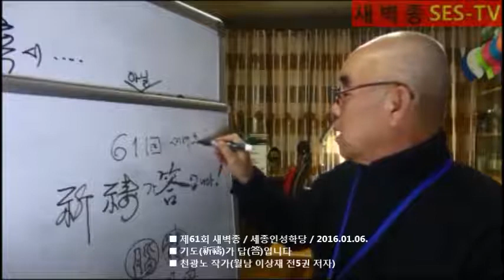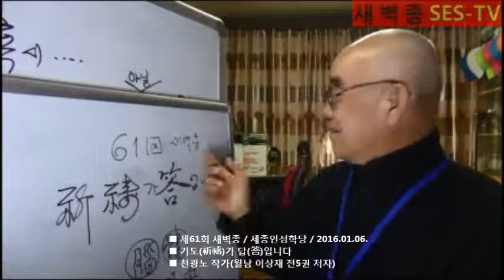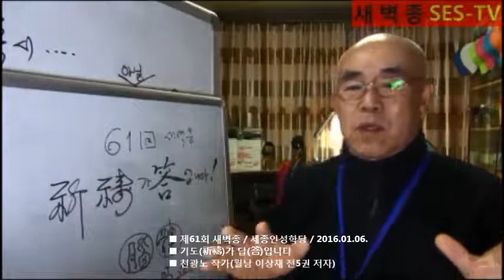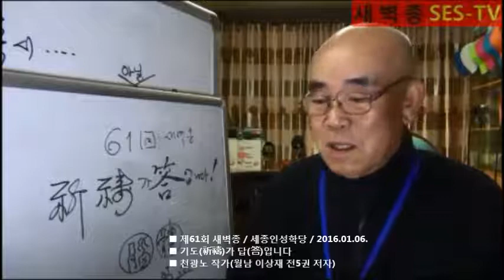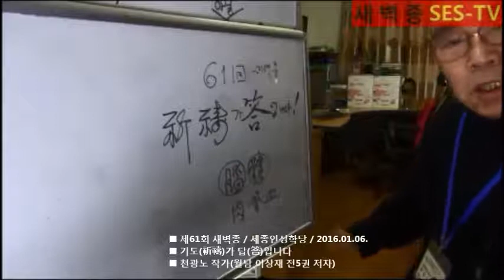■ 제61회 새벽종 / 세종인성학당 / 2016.01.06. ■ 기도(祈禱)가 답(答)입니다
■ 제61회 새벽종 / 세종인성학당 / 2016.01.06.
■ 기도(祈禱)가 답(答)입니다
■ 천광노 작가(월남 이상재 전5권 저자)